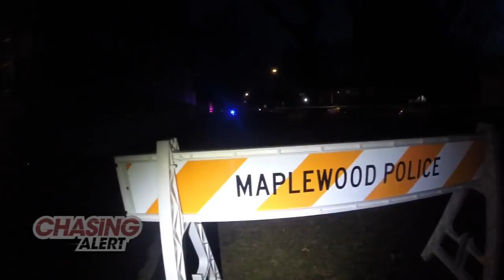Triple Homicide In Maplewood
Detectives are investigating after three people were found shot to death inside a Maplewood apartment late Sunday morning.

The two dead men, one of whom lived in apartment on Van Ness Court, and one deceased woman were found by firefighters who responded to a friend's report of concern that something was amiss.

As of late Monday, police had not identified any suspects, and said no arrests had been made.